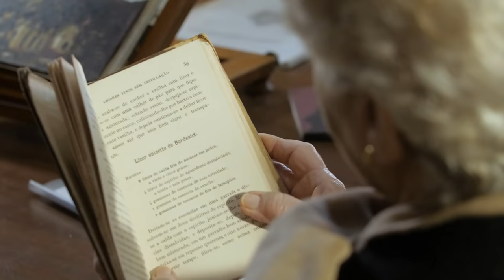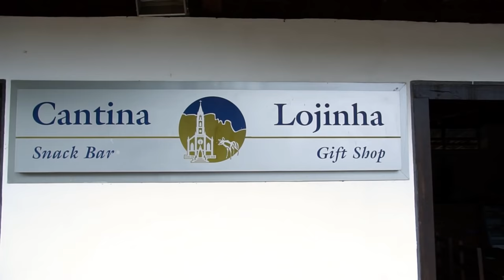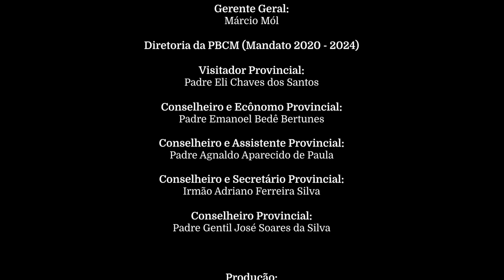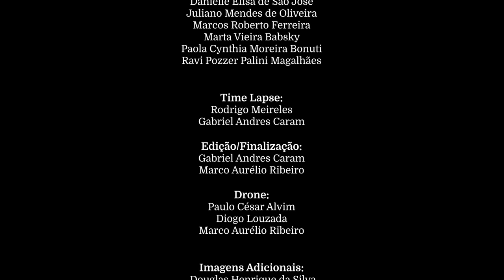Santuário do Caraça - Documentário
Filme documentário sobre o Santuário do Caraça, narrado por vários personagens reais que contam seus laços e memórias afetivas com esse local, considerado um patrimônio da humanidade.

Situado nos municípios de Catas Altas e Santa Bárbara,  propriedade da Província Brasileira da Congregação da Missão. O Caraça – como comumente é chamado – é um “centro de espiritualidade e missão, de cultura e educação, de conservação ambiental, lazer e turismo”.

Conheça um pouco mais do nosso Santuário do Caraça e venha viver essa história com a gente.

Complexo Santuário do Caraça
Mantenedora: Província Brasileira da Congregação da Missão
Direção Geral: Pe. Luis Carlos do Vale Fundão C.M.
Gerente Geral: Márcio Mól

Produção: Navalha Produtora Audiovisual
Direção Geral: Marco Aurélio Ribeiro